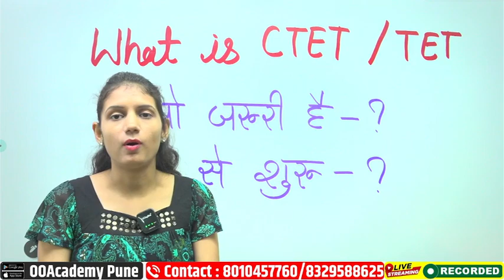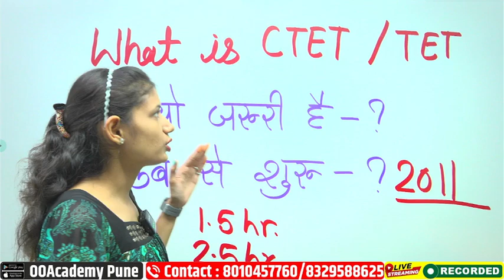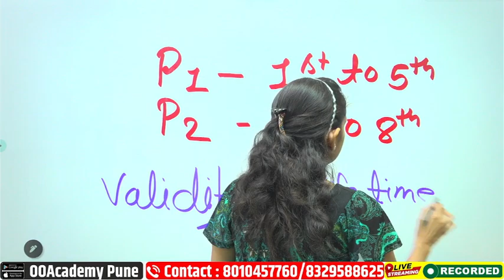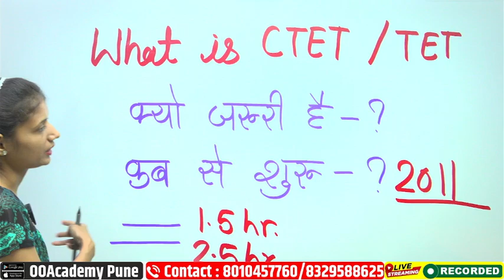what is CTET/TET! CTET Kya Hai | क्यों देना है जरूरी?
ctet 2024
ctet December 2024
ctet 2025

courses.ooacademy.co.in